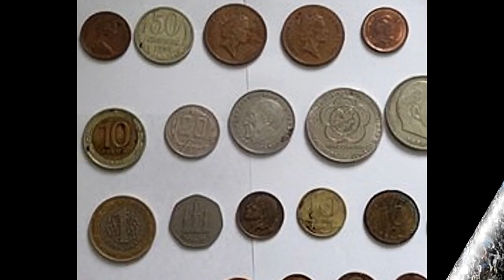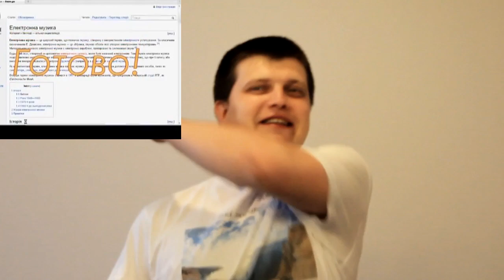Гімн Вікіпедії v 2.0 / Wikipedia hymn 2.0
Музика - Андрій Бондаренко / Andriy Bondarenko
Звукорежисер - Володимир Дьяченко / Volodymyr Diachenko (SWIFT&Strigunov studio)
Читець - Павло Зубов / Pavlo Zubov
Вокальний ансамбль студентів КНУКіМ «Semplice» у складі:
Анастасiя Шевченко,  Анастасiя Гутнiк, Iрина Терлецька, Анна Литовченко, Мар'яна Сколоздра, Тамiла Романенко, Свiтозара Остиста, Валерiя Прокопчук, Памела-Лiлiана Кирилова;
художній керівник - Олена Грицюк / Elena Gritsyuk
соло на саксофоні - Андрій Дьомін / Andriy Diomin

В кадрах - засновник Вікіпедії Джимбо Вейлз, а також вікіпедисти - Анатолій Луцюк. Віктор Семенюк, Євген Букет,  Ігор Яловецький, Сергій Воробей.

Використано медіа:
File:Cat on a laptop2.jpg - dougwoods
File:Wikipedia-logo 1.0.png - nohat
File:Cвалка_Полигон_ТБО_-_panoramio_(41) - Дмитрий Cкляренко
File:Видавництво_'Вільна_Україна'_-_panoramio.jpg - Дмитрий Ванькевич
File:Коллекция_монет_разных_эпох.jpg - Андрюша Романов
File:Картковий_каталог.jpg - Ата
File:Nataliia_Tymkiv,_Board_Member,_Wikimedia_Foundation-Opening_Ceremony-Wikiconference_India_2016_at_CGC,_Mohali- _5_August_2016IMG_4847.jpg
 - Bijay chaurasia
File:Виступ_Віктора_Галасюка_у_Верховній_Раді_України.jpg - Perohanych
File:Anti-Putin_graffiti_in_Luhansk,_May_2014.jpg - Lystopad
File:Mv-invariant-logo.jpg - Jbuket
File:Wikipedia_is_serious_business.jpg - Chrys/Veinor
File:Wikipedia_is_serious_business_(A).jpg - Antanana
File:Miniature_DNF_Dictionary_055_ubt.JPG - Tomasz Sienicki
File:How Wikipedia contributes to free knowledge.webm - Simpleshow foundation
File:File:Jimmy Wales Wikimania London 2014.webm - Jknight1603
File:Print Wikipedia (no subtitles).webm - VGrigas (WMF)
File:WalesCalltoAction.ogv - Wikimedia Foundation
File:Wikipedia_logo_puzzle_globe_spins_horizontally_and_vertically,_revealing_the_contents_of_all_of_its_puzzle_pieces_ (4K_resolution)_(VP9).webm -
- David Richfield

з інших сайтів:
What kinds of information can be published on Wikipedia?

а також в фото- і відеоматеріали Андрія Бондаренка

Створено до річниці Товариства редакторів Української вікіпедії. Автори висловлюють окрему подяку за надану допомогу керівництву НАКККіМ, в студії звукозапису якої писали звук, редакції «Український інтерес», в приміщеннях якої знімали відео і ГО «Вікімедіа Україна» за футболки з логотипами.